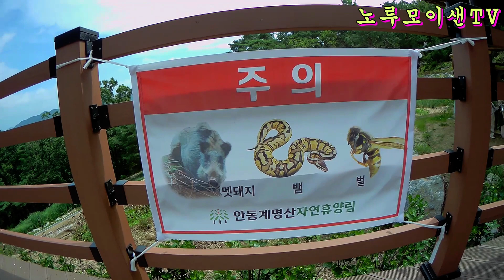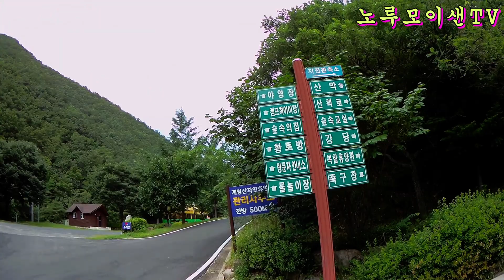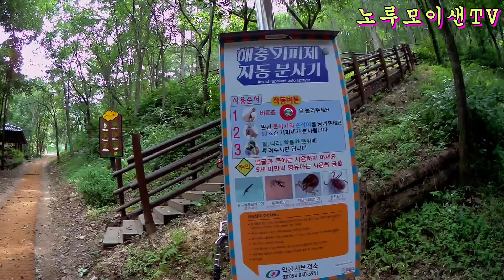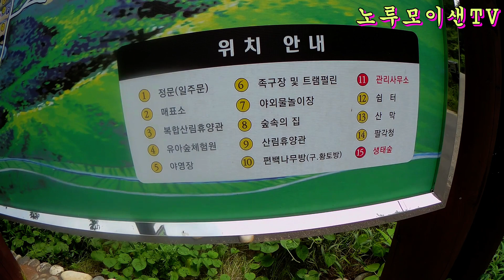안동 계명산 자연휴양림 //두메산골 깊은산속 힐링처 최고// 오지임도!! 2부!! Andong Keimyungsan Natural Recreation Forest!!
경북 안동시 길안면 계명산 자연휴양림을 소개합니다,
오지임도 여행중만난 계명산 자연휴양림은 청정지역 두메산골에 위치해 있는아주깊은 산속에 있네요!!